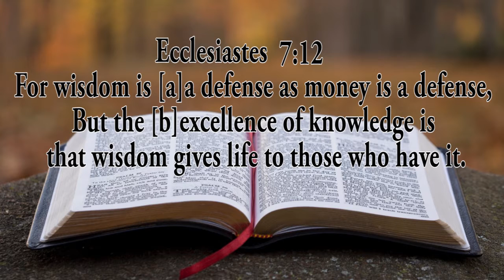Money Matters- Rev William Maende